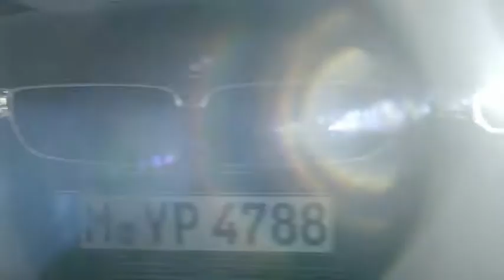BMW 4 Serisi Gran Coupé Resimler ve Videolar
BMW hakkında daha detaylı bilgi almak için web sitemizi ziyaret edebilirsiniz.